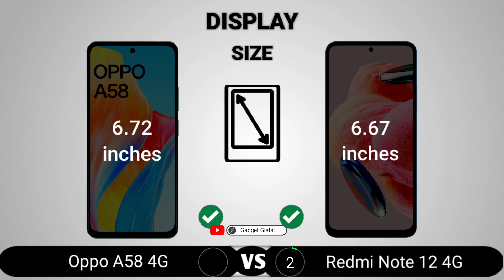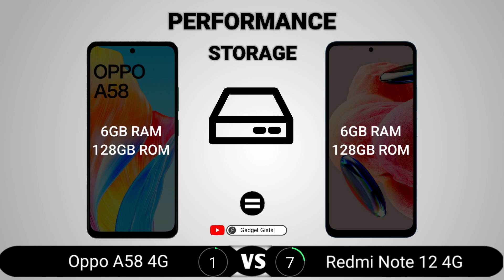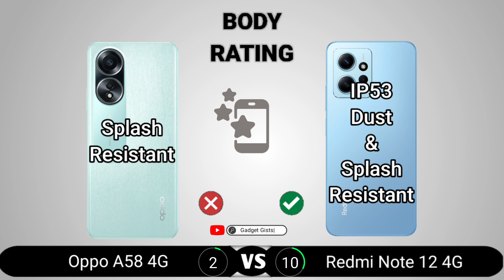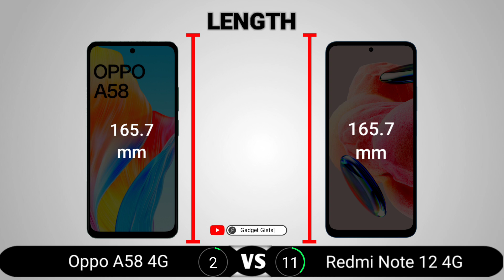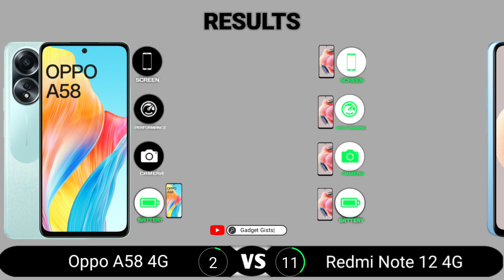Oppo A58 4G vs Redmi Note 12 4G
Oppo A58 4G vs Redmi Note 12 4G || Full Comparison - Which one is Best?